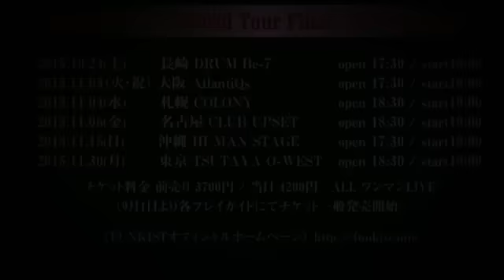FUNKIST『Time has come』日替わりMV第3弾！！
10月24日から始まるFUNKISTの復活ツアー！その日からリリースされるNEWシングル「Time has come」のMVをヨーロッパツアー中のFUNKISTが日替わりでお届け！？前代未聞の日替わりミュージックビデオ企画！今回はイタリアのミラノ&ローマ編！ギリシャからイタリアに渡りさらに音を放ちまくるFUNKISTの姿を見逃すな！！